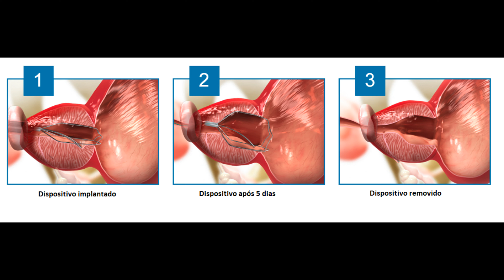iTind - Tratamento da Próstata Aumentada - Sem Corte, Sem Raspagem, Sem Sonda | Dr. Petronio Melo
iTind - Tratamento da Próstata Aumentada - Sem Corte, Sem Raspagem, Sem Sonda

Para mais informações sobre o iTind, sobre o Dr. Petronio Melo e onde encontrá-lo

Ter a próstata aumentada é uma situação extremamente comum nos homens a partir dos 40 anos de idade. Muitas vezes é necessário tratamento cirúrgico para melhora dos sintomas e da qualidade de vida do paciente.
O iTind é um novo tratamento minimamente invasivo para a próstata inchada, também conhecida como hiperplasia prostática benigna (HPB) que utiliza um dispositivo de nitinol implantado temporariamente.
Nesse vídeo explicamos mais sobre o iTind, como é seu funcionamento e suas vantagens, tudo que você precisa saber sobre esse novo tratamento para próstata crescida, o iTind.

Procure seu urologista para mais detalhes sobre o iTind, a próstata crescida, seus sinais e sintomas, além do tratamento para a HPB
Dr. Petronio Melo é urologista especialista em próstata e realiza atendimento presencial em seu consultório em São Paulo - SP e em Londrina - PR, além de telemedicina para todo o Brasil.

Dr. Petronio Melo - Urologista São Paulo
CRM-SP 157.598 | RQE 70275

Dr. Petronio Melo - Urologista Londrina
CRM-PR 42.585 | RQE 25998

Médico formado pela Universidade Estadual de Londrina (UEL)
Residência em Cirurgia Geral na Universidade Federal de São Paulo (UNIFESP)
Residência em Urologia pelo Hospital Brigadeiro - Centro de Referência da Saúde do Homem
Membro Titular da Sociedade Brasileira de Urologia (SBU)
Certificação em Cirurgia Robótica desde 2020
Doutorando pela Universidade de São Paulo (USP)